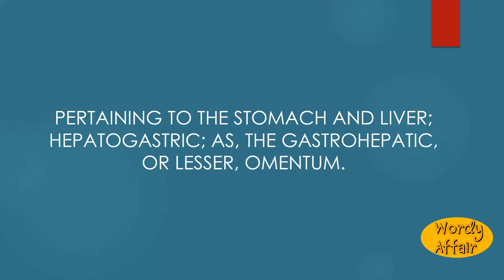Gastrohepatic Meaning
Pertaining to the stomach and liver; hepatogastric; as, the gastrohepatic, or lesser, omentum.

In this video, you will learn "Gastrohepatic" Meaning and pronunciation in English.

Wordy Affair